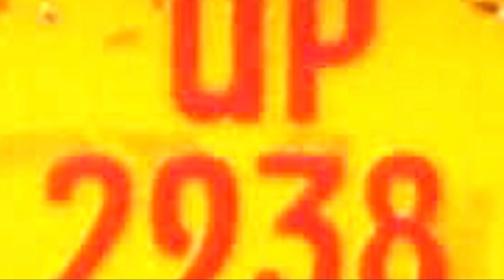When A Teen Dove Into A Lake With His GoPro, What He Found Unraveled A 27 Year Old Mystery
stories
discovered
mysterious
mystery
unraveled
top 10
creepy
exploring
found
amazing
urban
fascinating
finding
weird
diy
Truly
trending
viral
hidden
Secret
interesting
facts
incredible
mysterious
aliens
science
discovery
strange
crazy
scary
discoveries
strange
underground
haunted
ghosts
watchmojo
Cabin
shelter
caught